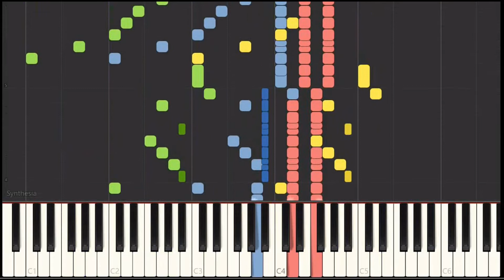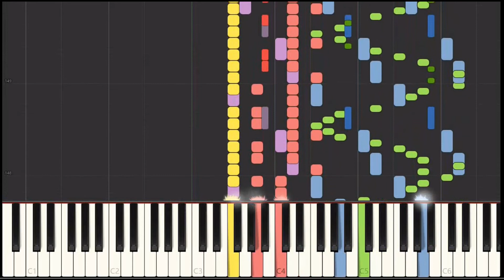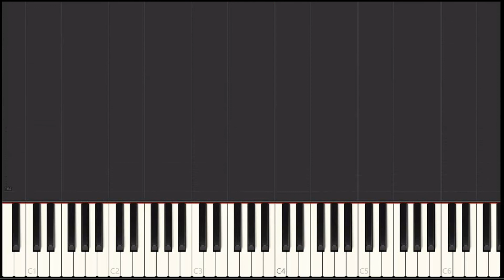My Commission & Departure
A transcription of the California Roseville Mission theme song, by Lisa Deans, intertwined with another tune I wrote that reflects on my time as a missionary coming to an end. Written for Symphony Orchestra